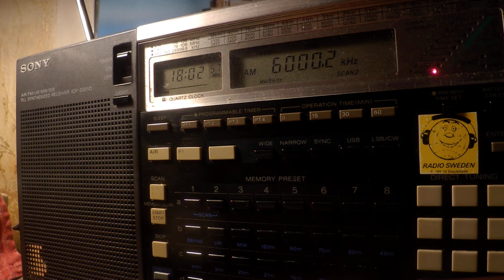13 04 2020 GTRK Adygeya, Adygeyan Radio in Adygean to CeAs 1800 on 6000 Armavir